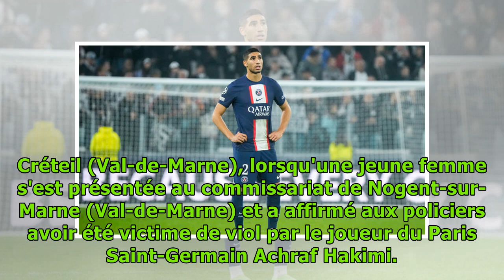Le joueur du PSG Achraf Hakimi visé par une enquête pour viol, la victime présumée n'a pas souh...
Le joueur du PSG Achraf Hakimi visé par une enquête pour viol, la victime présumée n'a pas souhaité porter plainte